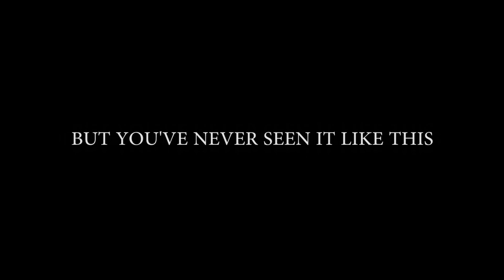A Convenient Lie - Official Trailer 2018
In English, and featuring the hits of opera combined with an original storyline based on the famous spy, James Bond: A Convenient Lie offers a never before seen kind of operatic spectacle blending the beautiful and demanding classical style of singing with the fast paced and exciting story of a contemporary film!

The audience being taken hostage by nationalists from Weinerberg, Bond and a bad guy duking it out on busy train tracks, witty quips with Moneypenny and a surly Q, and a car chase in the heart of Paris punctuate the exciting storyline of A Convenient Lie. Bond, with the help of Audrey, a French actress, and her tech genius brother, Pierre, must confront a bee-keeping eco-terrorist – who calls himself The Naturalist – and his henchmen, Salvatore the Sword, Tiny, and the sultry Miss Bliss, and stop his plan to make humanity suffer for its heedless consumption.